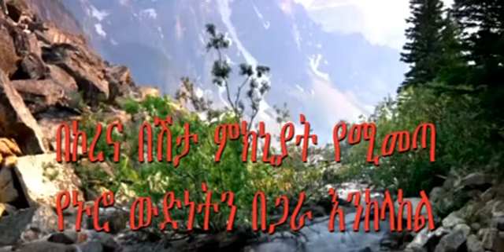አነስተኛ ገቢ ያላቸዉ ወገኖች የደጋፍ ጥያቄ ጎ/ዙ/ወ